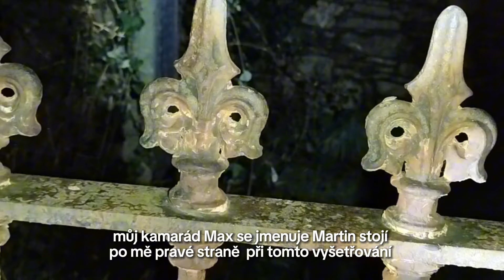NAŠE PARANORMÁLNÍ ZÁCHYTY 😱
Ahoj vítejte u dalšího pokračování našich paranormálních záchytů při našem vyšetřování. Starý hřbitov s márnici je ze 16-17 století, jeden z velmi starsidelnych hřbitovů. Přejeme Vám užijte si video Joee a Foxie.

DOPORUČUJI VEMTE SI KE SLEDOVÁNÍ VIDEA SLUCHÁTKA 🎧